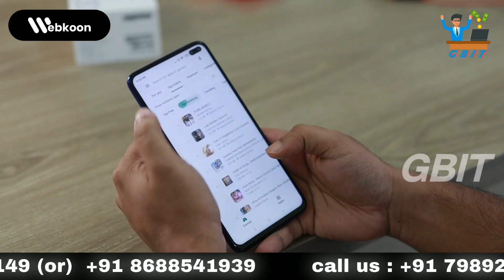2000 పెట్టుబడి || డైలీ 2000 ఆదాయం || Good Business Ideas In Telugu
మీ వ్యాపారానికి సంబంధించిన ప్రచార వీడియో కోసం దయచేసి నా మెయిల్ ఐడి ద్వారా నన్ను సంప్రదించండి.

ఫ్రెండ్స్ మీరు క్రెడిట్ కార్డ్ వాడుతున్నారా , మియొక క్రెడిట్ కార్డ్ బిల్ ను ఈ యాప్ ను ఉపయోగించి మీ బిల్ పే చేయడంద్వారా ప్రతి బిల్ కు 1000 రూపాయల వరకు కేషబ్యాక్ అలాగే వేళలో రివర్డ్స్ పొందవచ్చు కనుక వెంటనే క్రెడిట్ కార్డ్ ఉన్నవారు కింద ఉన్న లింక్ నొక్కి ఆ యాప్ ఇన్స్టాల్ చేసుకొని మియొక క్రెడిట్ కార్డ్ బిల్ ను కట్టుకోండి మంచి మంచి రివర్డ్స్ పొందండి

👇Friends దయచేసి ఎవరైనా Amazon లో వస్తువులు కొనుకోవలనుకుంటే క్రింద ఉన్న link ధ్యారా కొనుకోండి.👇

దయచేసి జాయిన్ బటన్ క్లిక్ చేయండి లేదా దిగువ లింక్‌పై క్లిక్ నొక్కి నా ఛానెల్‌కు మద్దతు ఇవ్వడానికి సభ్యుడిగా చేరండి.

దయచేసి ఈ వీడియోను మీ స్నేహితులు మరియు కుటుంబ సభ్యులకు పంచుకోండి.

క్రింద ఉన్న లింక్ ద్వారా మీరు అమెజాన్ ప్రైమ్ కొనుగోలు చేయవచ్చు.

గమనిక :- ఈ వీడియోని చూసి వ్యాపారం చేయాలి అనుకునే వారికి ఒక అవగాహన కల్పించడం కోసమే ఈ వీడియో, వ్యాపారాన్ని మీరు చెయ్యాలి అనుకుంటే పూర్తి వివరాలు తెలుసుకున్న తరువాతనే వ్యాపారాన్ని ప్రారంభించండి.